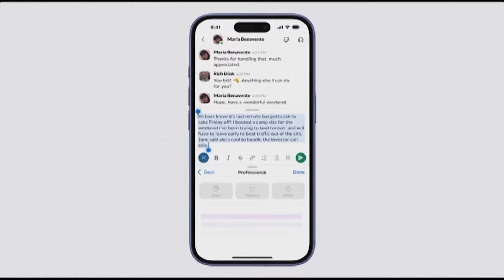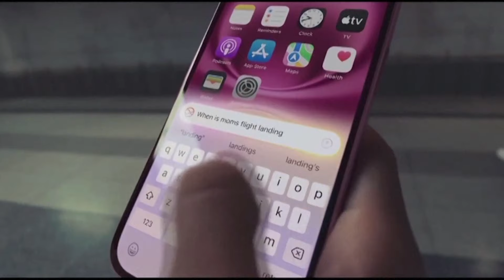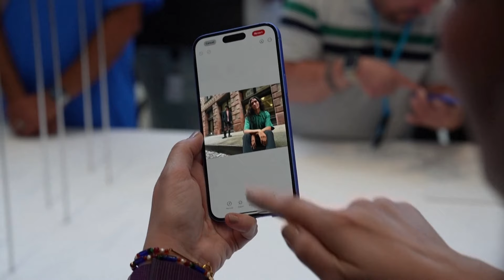Pasaulis ūžia dėl naujausių Apple pristatytų iphonų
Naujieji „iPhone 16“ su dirbtinio intelekto „Apple Intelligence“ funkcijomis atveria naujas galimybes – nuo šuns veislės atpažinimo pagal nuotrauką iki automatinio žinučių taisymo. Tačiau šiomis inovacijomis naudosis amerikiečiai, britai bet ne lietuviai ir europiečiai. Apple dirbtinis intelektas nebus prieinamas Europos Sąjungoje.